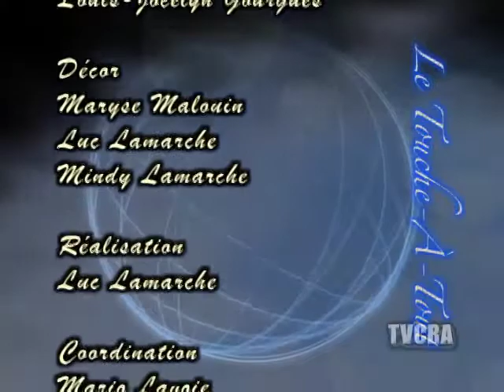Le Touche à tout 002/ 19 septembre 2016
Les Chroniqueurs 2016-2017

Pierre Sévigny reçoit  les chroniqueurs : - Julie Deslauriers, Katia Gaumond, Karine Soares Tremblay et Vincent Blais.